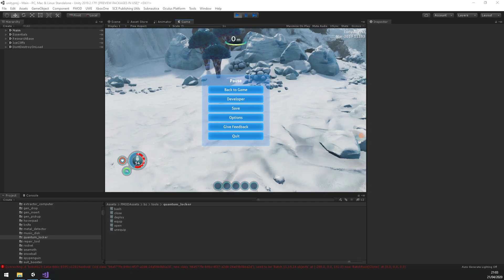quantum locker hover height / VFX